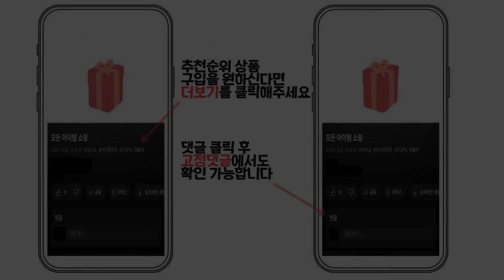2024년 인기 양문형냉장고 추천 TOP5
1위 : 삼성전자 양문형 냉장고 635L 방문설치
가격 : 990,000원

2위 : LG전자 디오스 오브제컬렉션 양문형 냉장고 메탈 832L 방문설치
가격 : 1,149,750원

3위 : 삼성전자 양문형 냉장고 846L 방문설치
가격 : 975,170원

4위 : 우성 업소용 냉장고 간냉식 45박스 올냉장 카페 대형 식당
가격 : 1,306,000원

5위 : 캐리어 클라윈드 피트인 양문형 냉장고 535L 방문설치
가격 : 658,630원